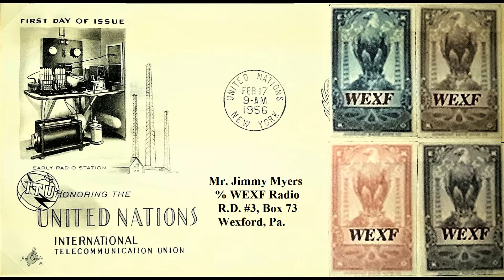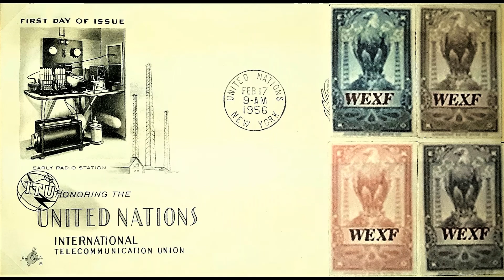WEXF Radio's 65th - Roll Over Beethoven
...even before we went on the air in January, 1957,  acknowledgements started arriving at WEXF.